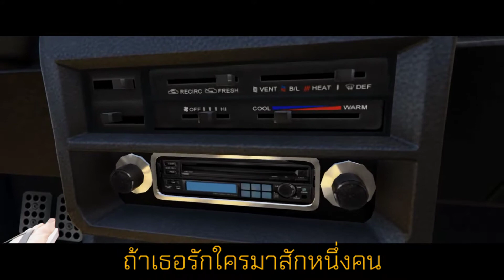พบกันใหม่ - POLYCAT (โพลี่เเคท) GTAV -เนื้อเพลง- Lyrics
Song : พบกันใหม่ ? (So Long)
Artist : POLYCAT
Label : smallroom
Lyrics & Melody : นะ รัตน จันทร์ประสิทธิ์
Arranged : POLYCAT

พบกันใหม่?  lyrics

และแล้วก็รู้ ว่าคนที่จบกันไป
ด้วยคำที่บอกว่าเราจะมาพบกันใหม่
มักจะไม่พบกันอีก

จากกันคราวนี้ ไม่อยากให้ดูโหดร้าย รู้ดี
อย่าห่วงไม่เคยจะทำให้เธอต้องลำบาก
และอยากจะให้รู้เอาไว้

* ถ้าเธอรักใครมากสักหนึ่งคน
และผลคือเขาจะไป
เพราะรักนั้นเธอจะไม่ยอมแม้แต่ปล่อยให้
เขากังวลแม้แต่น้อย
เจ็บเท่าไรยินดีให้เขานั้นเดินไป

อย่างที่ฉันกำลังที่จะทำ
เจ็บช้ำด้วยความเต็มใจ
ขอแค่สักครั้งที่อย่างน้อยเธอสุขใจแม้
ทำได้เพียงตอนสุดท้าย
ก่อนจะลาไม่ว่าเธอจะพูดอะไร
คำไหนก็ยอมโดยดี

และแล้วก็รู้ เมื่อเธอเอ่ยปากบอกฉัน
ว่าความรักคงต้องการมีระยะบางอย่าง
แปลว่าจะให้เราห่างกันไป

จากกันคราวนี้ ไม่อยากเป็นคนใจร้าย รู้ดี
ไม่มีอะไรใจร้ายเท่าคนคิดจะไป
แต่ปิดและซ่อนมันเอาไว้

* ผิดพลาดประการใด ขอโทษด้วยนะครับ
* ไม่ได้เเสวงหาผลกำไร
* จัดทำขึ้นเพื่อความบันเทิง

MV จากเกม GTAV  ทำขึ้นเองจาก Rockstar Editor